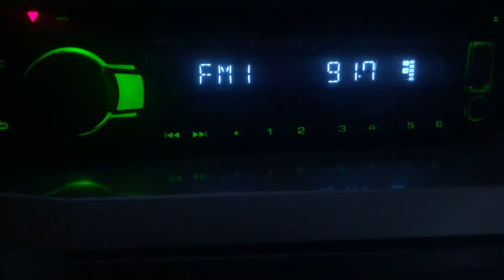[ES+ID] 91.7 Xingtai RGD Traffic Music (China, Xingtai City/Xingtai), distance 3151 km. 12.01.2021.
Wish list fmskan trackers only stream radio